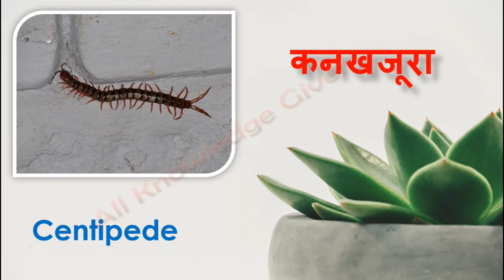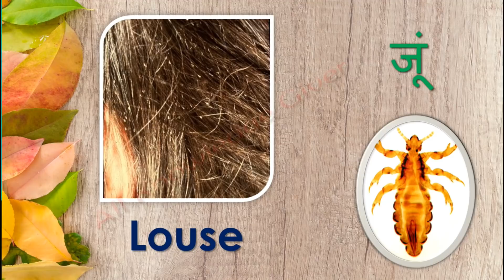Common Insect Names | Daily use insect | Hindi meaning of common Insects | Improve your Vocabulary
Hello friends,
In this video we are going to talk about common insects name.Daily use insects name. This video help you in many ways so watch this video completely.If you want to improve your English then it is very you should have good knowledge of words so this video help you to enhance your vocabulary.

We have discuss in this video -

What is English Name of झींगुर  ?
What is English Name of खटमल  ?
What is English meaning of ततैया ?

I think you will must learn something new from this video so watch this video till end.